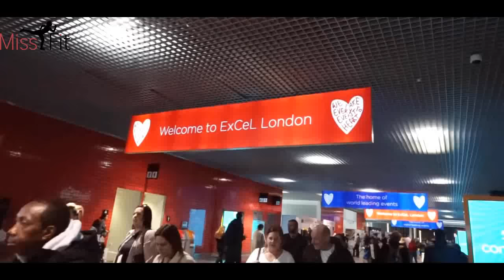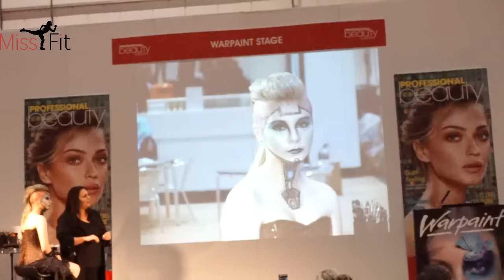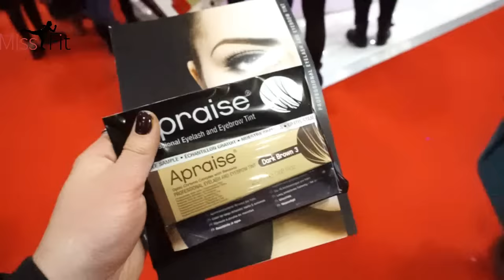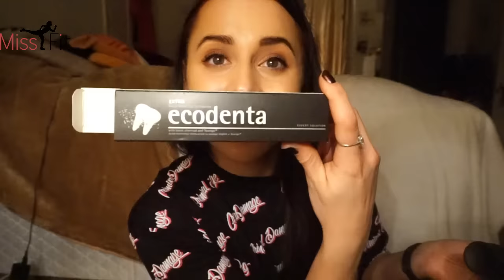A DAY WITH ME/ Interview, Beauty Exhibition and other good stuff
Interview, Beauty Exhibition London, A Day With Me!

,,My Protein'' discounts: goo.gl/J7yF14 , Extra discount with code: MISSFIT10
Next videos will be in Lithuanian language :)

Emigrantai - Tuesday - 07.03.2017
More Lithuanian language  videos will be filmed this March!
* If you like - share it !*
Motivational book/ Knyga - motyvacinis dienoraštis: ,, Lieknesnė, gražesnė, laimingesnė aš''

Erotic Novel ,,Už stiklo durų''

Competition bikinis FB: KadasTau